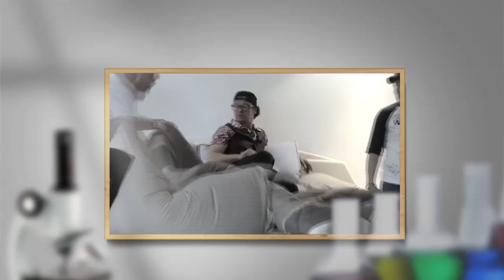PROGRAMA 20 YA PARATE EL EXPERIMENTO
YA PARATE EL EXPERIMENTO
PROGRAMA 20
FACUNDO